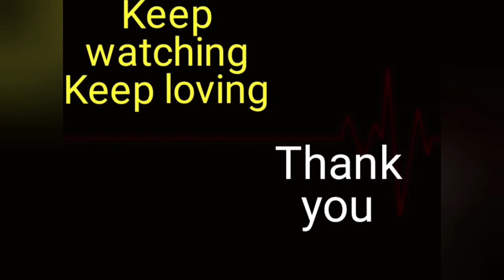Samhalincha Kahile Mann | Sugam Pokhrel | Cover Song | Lucky Gtm | Sahil Zamir Ali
Sugam Pokhrel is the original singer of this song and Sahil Zamir Ali( Nepal Idol season 1 contestant)  covered it very awesome way so i cover this song in his style..

Bibek Sunar my dear friend he loves to listen this song when we were together so this is for you.❤️❤️❤️

Plz like it and comment down if you want more cover videos and you can write your favourite song also I will dedicate for you
Keep supporting
Keep loving❤️❤️❤️🤘🤘🤘🙏🙏🙏